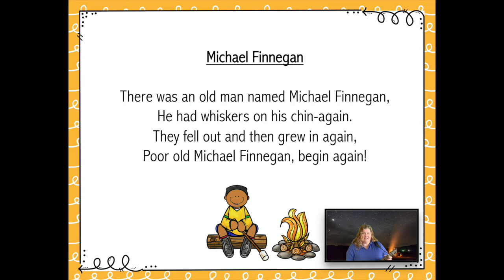Michael Finnegan: Campfire Songs for Elementary Students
Michael Finnegan is a silly camp fire song to get your kids singing with joy!

(Btw - a pinnegan is a fancy umbrellla that ladies may use to shade themselves from the sun).

Tonal content: Major tonality
Rhythm content: Duple meter